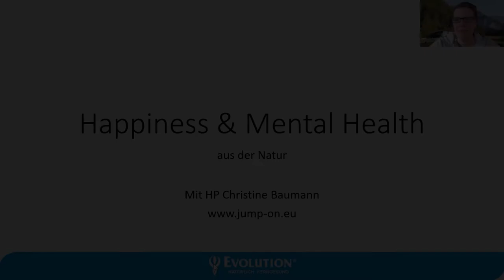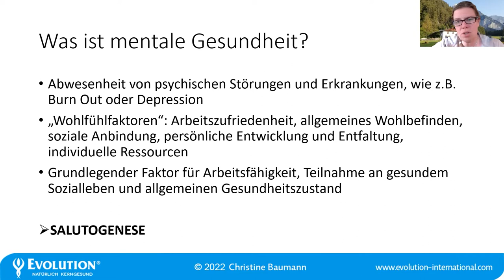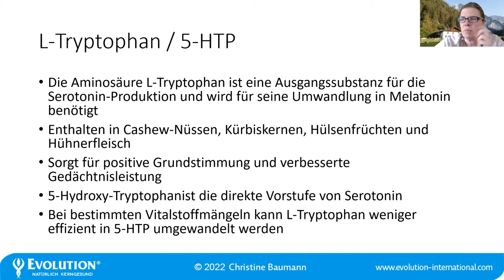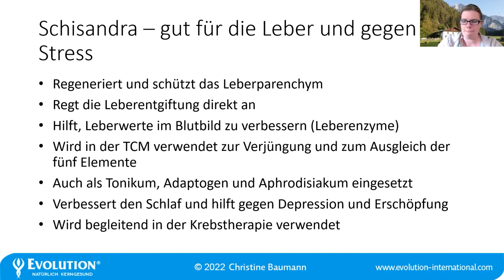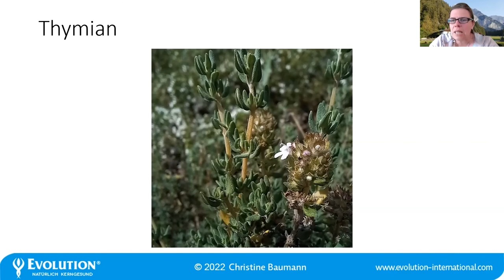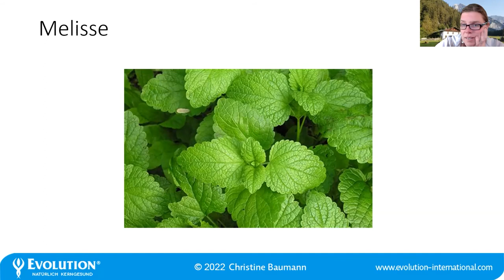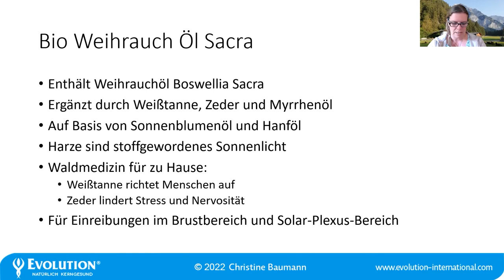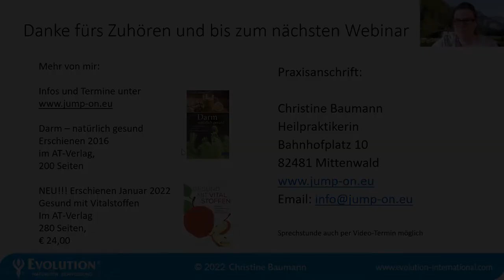Happiness und Mental Health - Webinaraufzeichnung von Christine Baumann